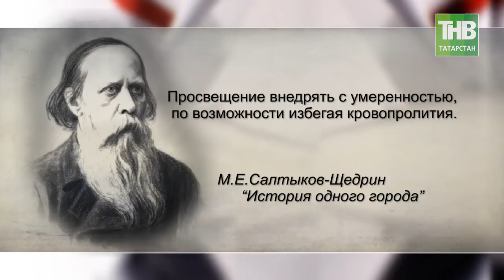Любой ценой сохранить национальный диалог: мнения экспертов по актуальной теме. 7 Дней - ТНВ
Надо любой ценой сохранить национальный диалог, тем более по таким чувствительным вопросам. Но мы за конструктивный подход, за аргументированную дискуссию, пусть даже спор будет острым и горячим, главное, чтобы без оскорблений и взаимных обвинений. Поэтому, если Вы обратили внимание в рамках нашей программы мы стараемся представить нашему зрителю максимально широкую палитру мнений. В этот раз, на наш призыв прокомментировать актуальную тему снова откликнулись известные люди: общественники, политологи, литературоведы и писатели, телеведущие и журналисты, представители творческих профессий.

Координаты:
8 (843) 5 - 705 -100

Таяну ноктасы. В эфире: пн, вт, ср, чт - 19:00

Вечерняя игра. В эфире: пн, вт, ср, чт - 22:10

7 дней. В эфире: вс - 19:30, 21:30